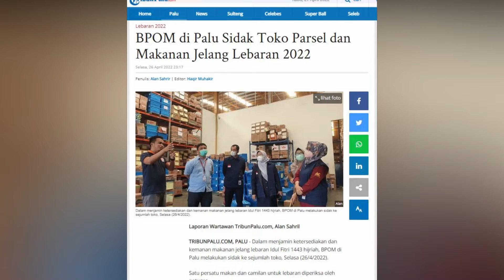🔴 LIVE UPDATE Jelang Lebaran Idul Fitri, BPOM Palu Sidak Toko Parsel dan Makanan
Laporan Wartawan TribunPalu.com, Alan Sahril

TRIBUNPALU.COM, PALU - Dalam menjamin ketersediakan dan kemanan makanan jelang lebaran Idul Fitri 1443 hijriah, BPOM di Palu melakukan sidak ke sejumlah toko, Selasa (26/4/2022).

Satu persatu makan dan camilan untuk lebaran diperiksa oleh petugas.

Kepala BPOM di Palu Agus Riyanto menjelaskan, kegiatan itu dalam rangka melakukan pengawasan makanan dan minuman yang ada di pasaran.

(TRIBUNPALU.COM)